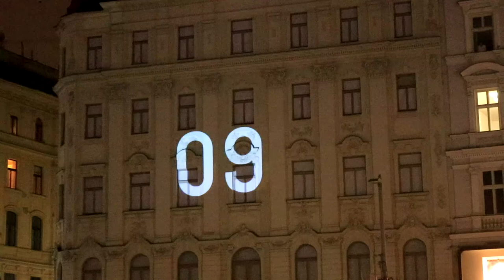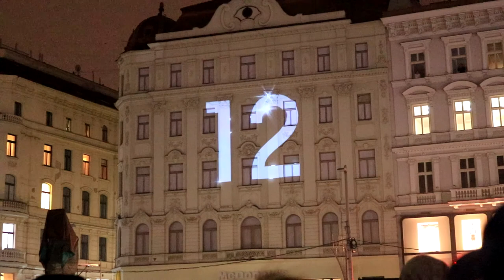Rozsvícení vánočního stromu v Brně 2018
Rozsvícení vánočního stromu v Brně na Náměstí svobody 2018